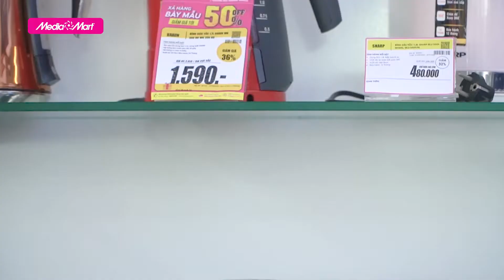Bình siêu tốc 2 lớp màu xanh Coex: Giá rẻ, đun nhanh (CK-5111G) - Điện máy MediaMart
Bình siêu tốc 2 lớp màu xanh Coex CK-5111G có công suất lớn 1500W, chính vì vậy mà siêu tốc Coex rút ngắn thời gian đun sôi chỉ trong 4-5 phút, giúp bạn vừa tiết kiệm thời gian, vừa tiết kiệm điện năng mà không phải đợi quá lâu như trước kia.

Chi tiết về sản phẩm quý vị có thể xem thêm tại

0:00 Giới thiệu
0:30 Thiết kế
0:58 Dung tích
1:05 Công suất
1:30 An toàn sức khỏe
2:10 Giá bán
2:35 Tổng kết

🎁 Để tham khảo thêm về các sản phẩm bình siêu tốc Coex mới nhất và các chương trình khuyến mại hấp dẫn, khách hàng có thể truy cập

 🎥 Xem thêm các chuyên mục khác:
📞 Tổng đài hỗ trợ miễn phí :
Bán hàng: 19006788
Khiếu nại: 19006741
Bảo hành: 19006743